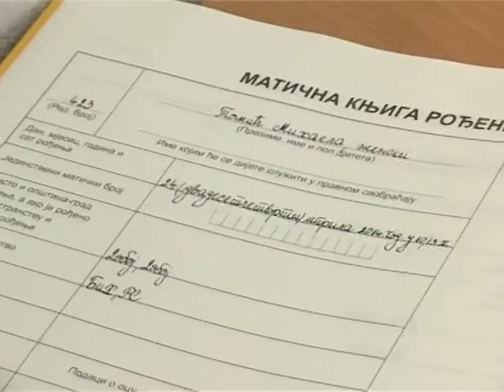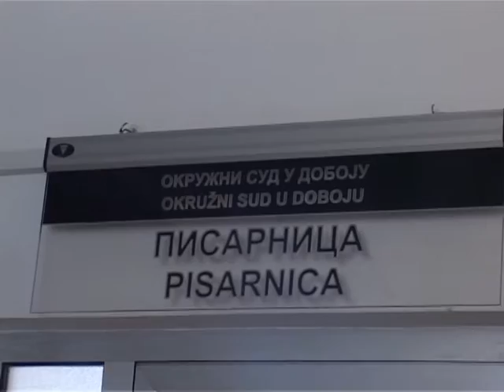DOBOJ POSJETA DODIKA 26.05.2014.